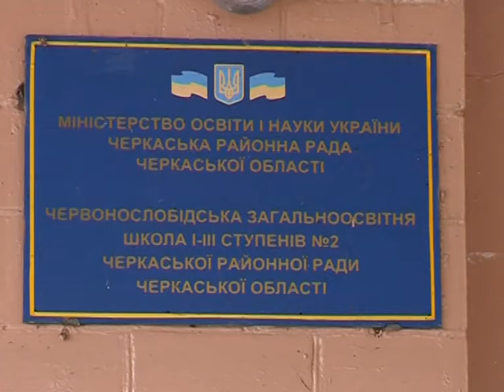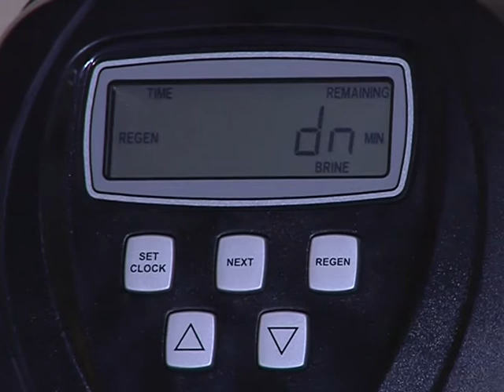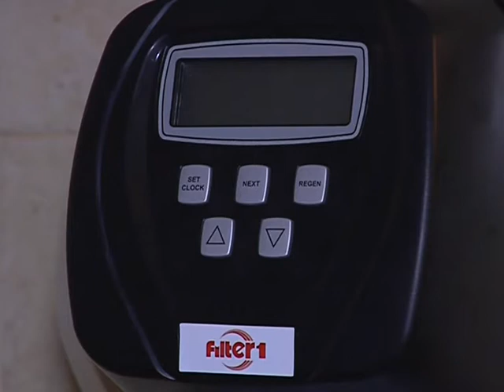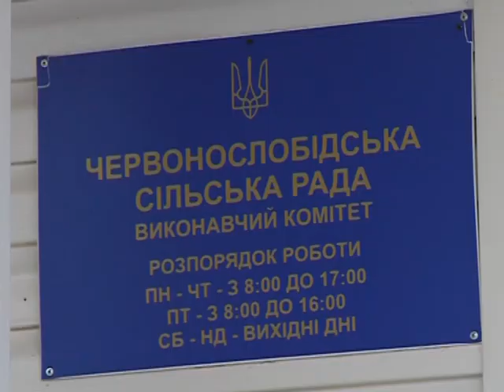Керманичі Червоної Слободи відзвітували про пророблене на посаді